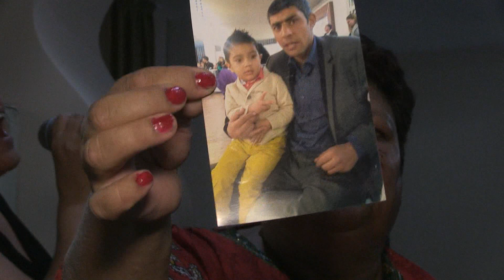USMEN SUNET TORENI OJAMAR 3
ALI BABA.TV
gr.Burgas jsm.0884752155